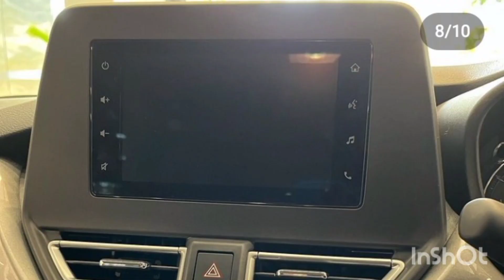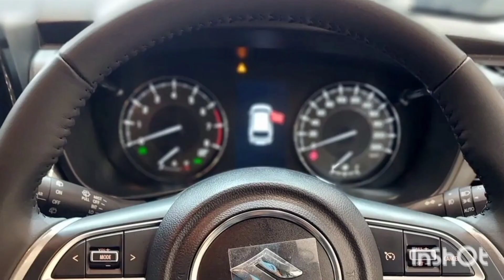Maruti Suzuki Baleno Sigma MT Complete Review|Price|Specifications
Hey Guys,
New Review Video on Maruti Suzuki Baleno Sigma MT Review  is up.